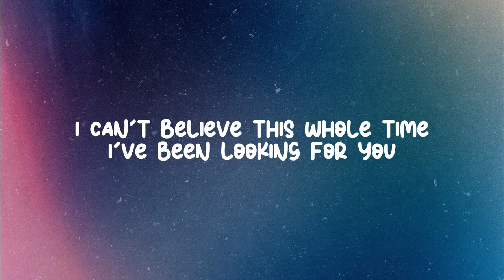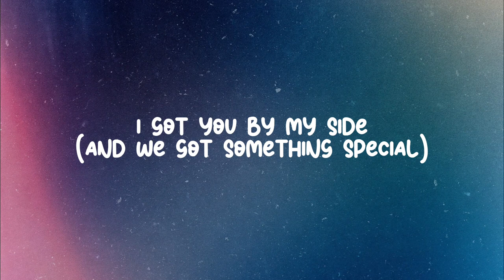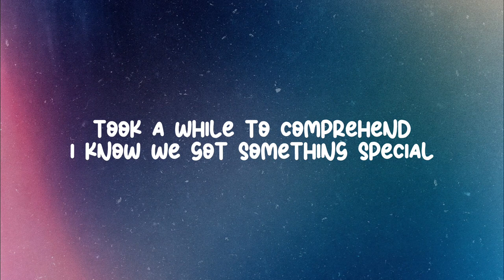Joan - Something Special (instrumental w/ lyrics)